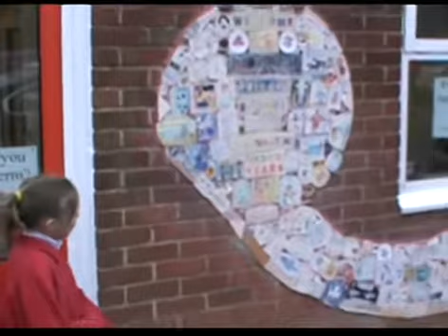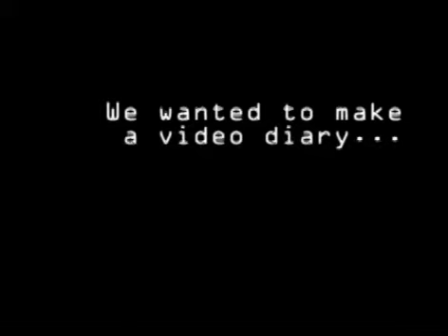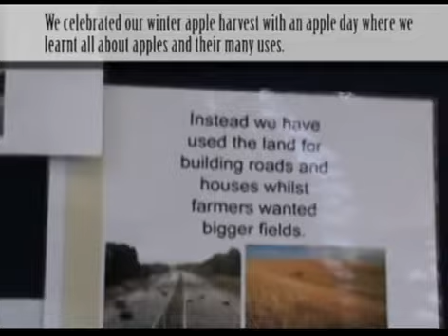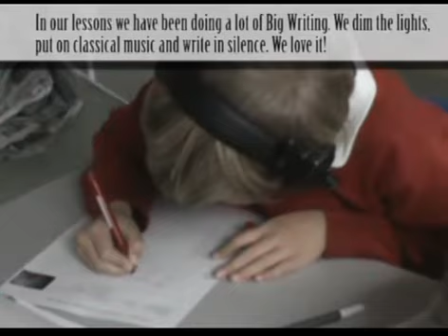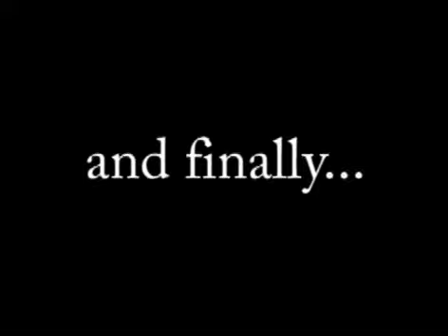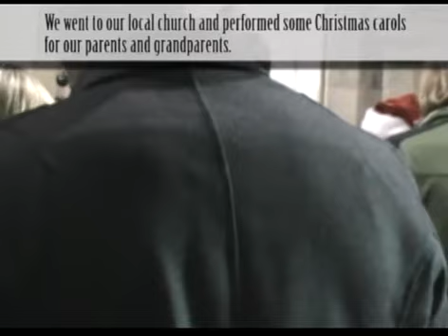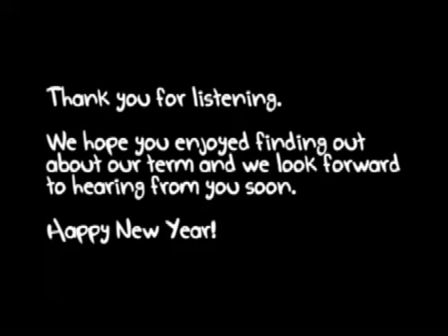Our Video Diary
Year 4 and 5 kept a video diary for the Autumn Term in 2012. We tried to video all of the things that we did to show our Taiwan pen pals what we get up to.